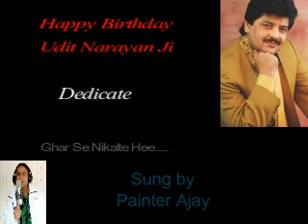Happy birth day udit ji